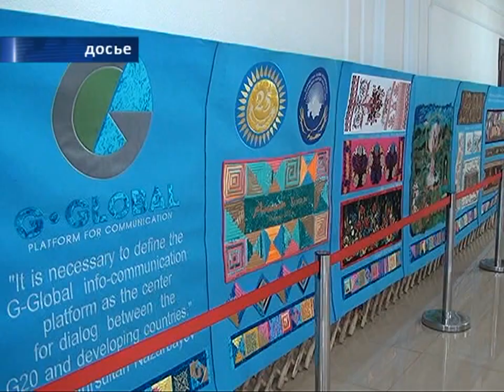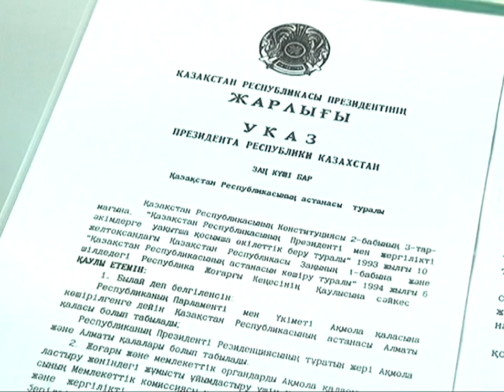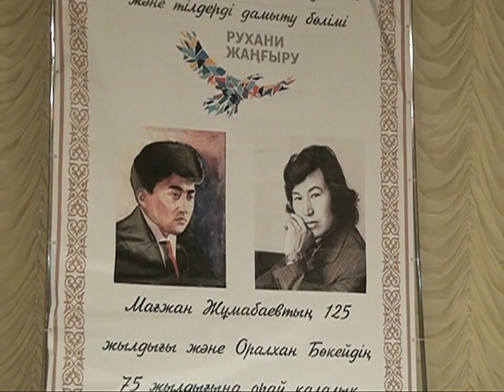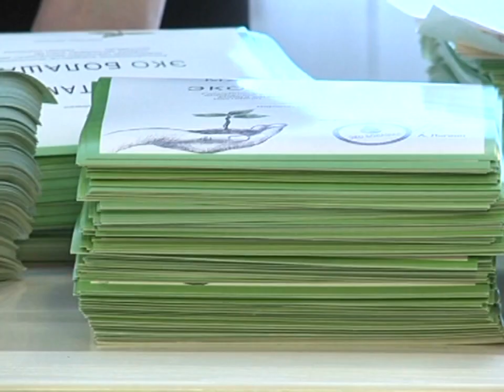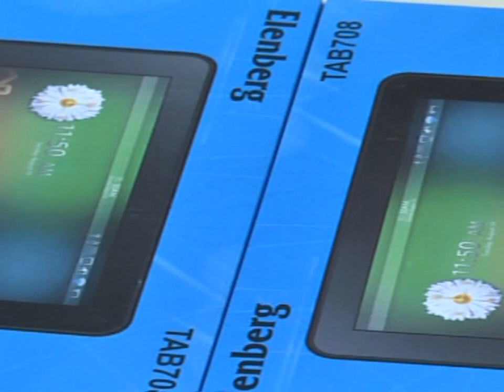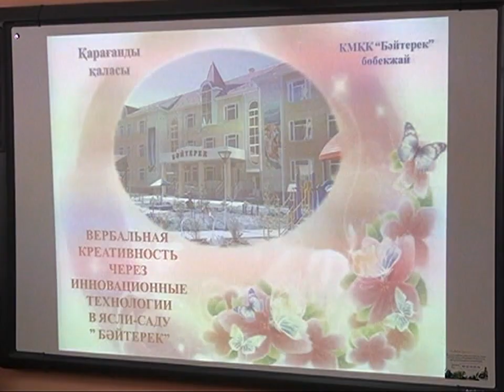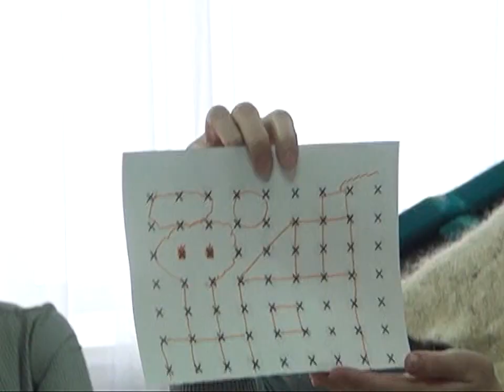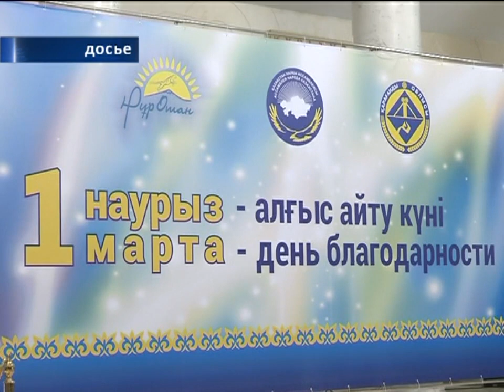28/02/2018 - Новости канала Первый Карагандинский